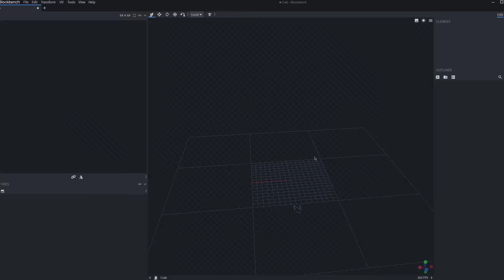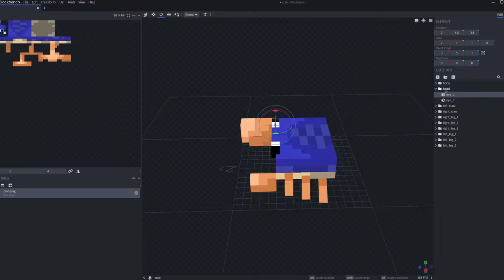So I Already Broke Minecraft's New Crab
Minecraft Live 2023 is here! And so of course I'm gonna break everything.

ft. @syszee

These mods are incredibly buggy and don’t take into account the complexity of the rest of Minecraft’s features and functionality. If you’re looking at a video like this and saying “Minecraft is lazy for taking a long time to add one new mob because mod developers can add them in a day,” you need to understand the time and effort that goes into a Minecraft update.

Please be kind to the developers of the best selling game in history! They’re doing a really excellent job.